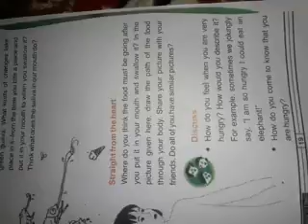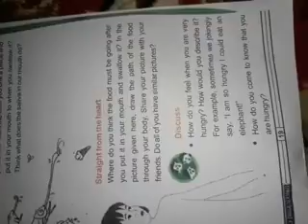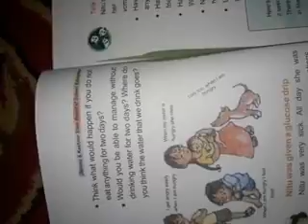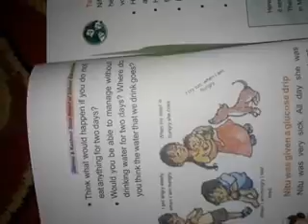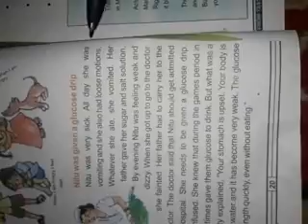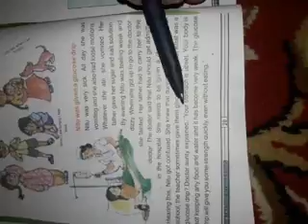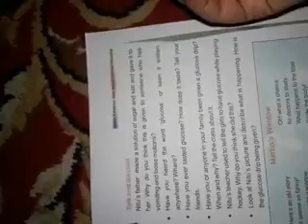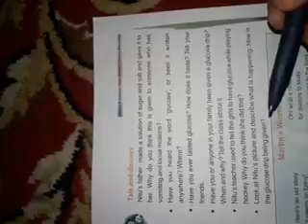from tasting to digesting class 5th e.v. s part 3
Tr. Tanvir Ahmad Shah govt. ps piswal mohalla rung warnow